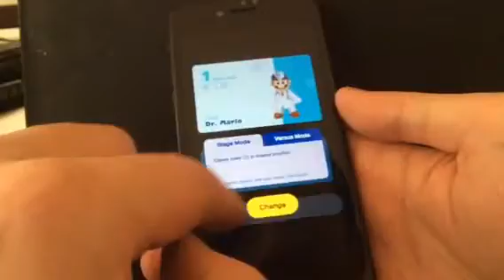Dr. Mario World - Koopa Troopa 3 - 3-star - Unassisted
No character skills, assistant boosts, items.